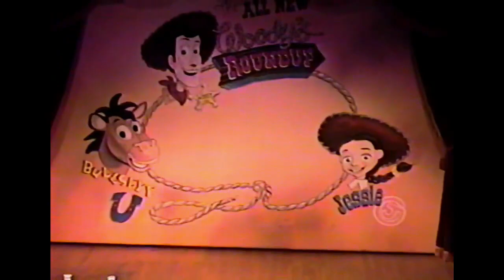The All New Woody’s Roundup - Golden Horseshoe Saloon - Disneyland, 2000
I shot this video of Woody’s Roundup at the Golden Horseshoe at Disneyland in 2000. Using a Sony Handycam with Hi8 tape. Loved this movie and this show, Disney really did a good job back then with their costumes of movie characters. Was a great time.

The final performance of The All-New Woody’s Roundup was on July 17, 2000, the 45th anniversary of the televised opening event of Disneyland—and, surprisingly, exactly three months before the scheduled October 17 video and DVD release of Toy Story 2. (Yesterland)